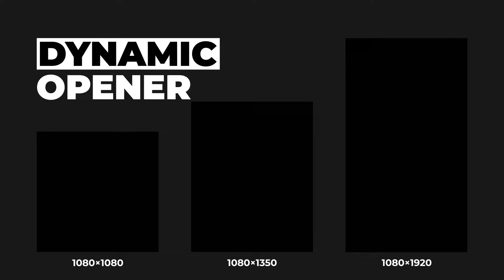Instagram Dynamic Opener | After Effects Template